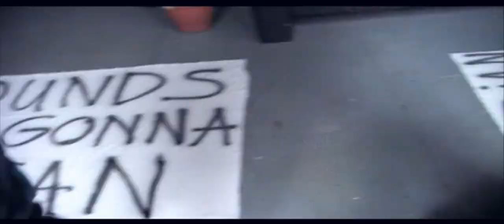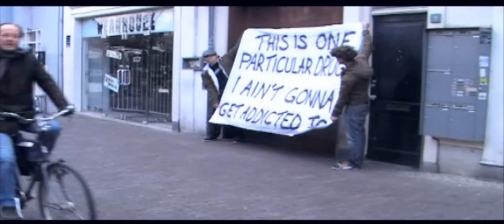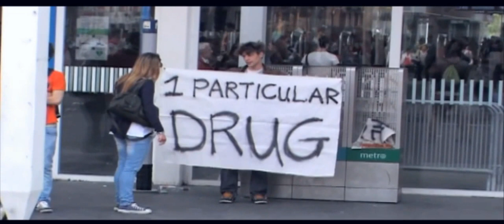Long Conversations & the Closet Orchestra - "Chinup Song"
Long Conversations & the Closet Orchestra - Chinup Song video, from the EP "I'll Be Drunk When You Call". Recorded in Leiden in spring 2012 starring various band members and the biggest LCATCO fans Milou and Jeroen. Check for more.